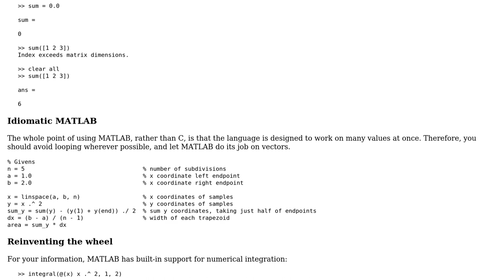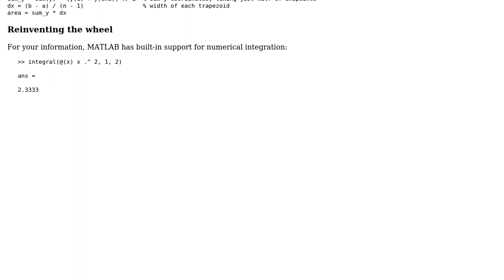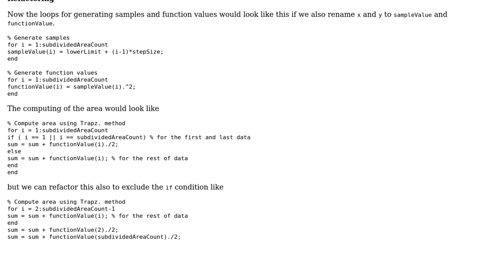Trapezoidal rule to approximate the integral of x^2 (2 Solutions!!)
Trapezoidal rule to approximate the integral of x^2

With thanks & praise to God, and with thanks to the many people who have made this project possible! | Content (except music & images) licensed under CC BY-SA | Music | Images & others | With thanks to user user50399 user Heslacher user CroCo user 200_success and the Stack Exchange Network Trademarks are property of their respective owners. You are responsible for your own actions.